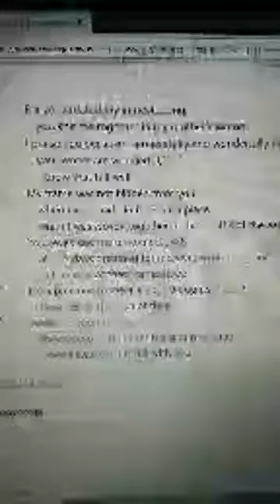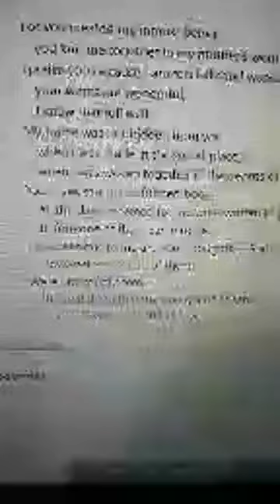Daily devotional July 20 2020